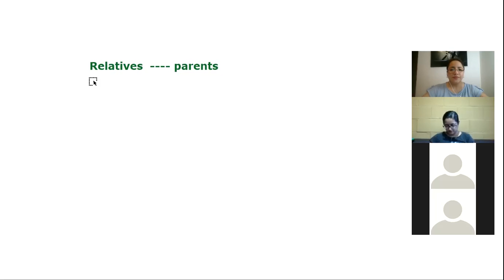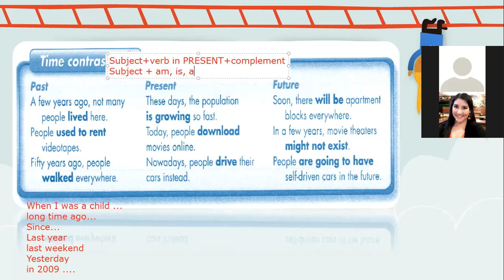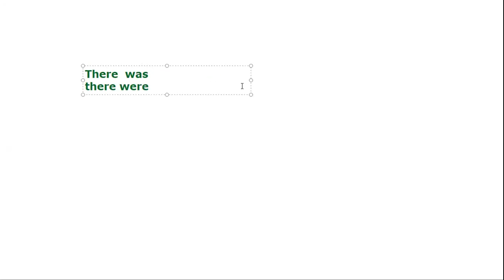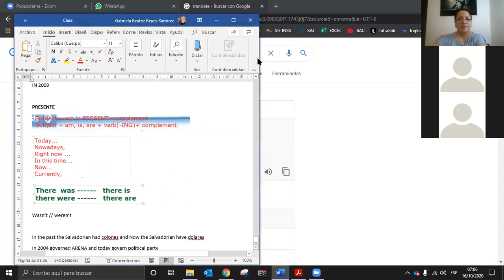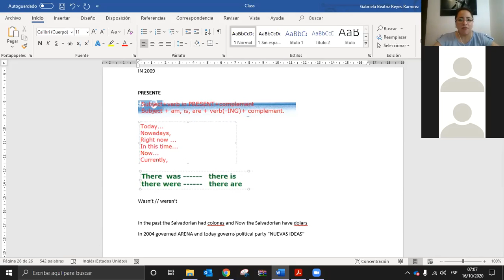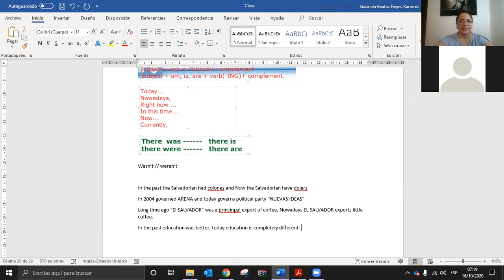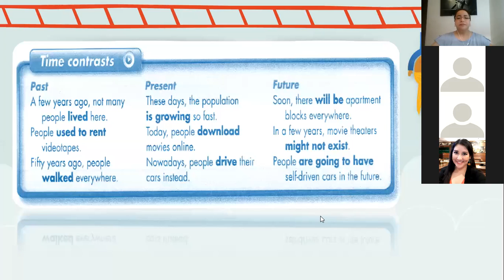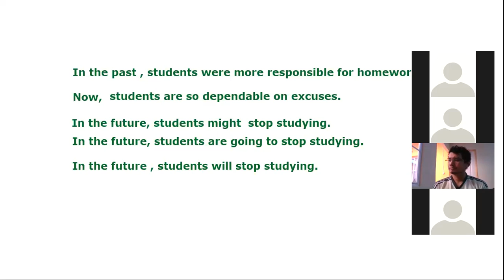Ingles Corporativo-Section 4 class 12 Present past and future